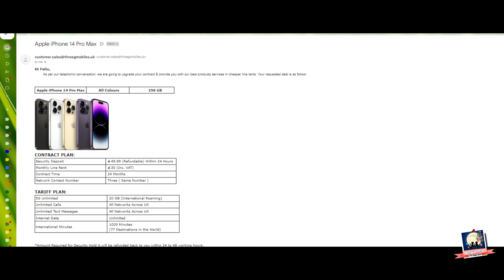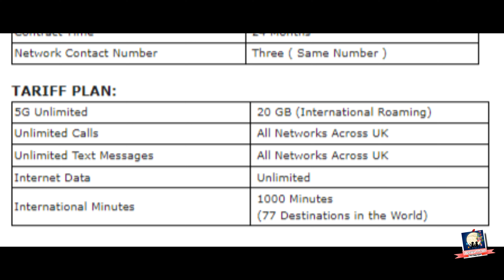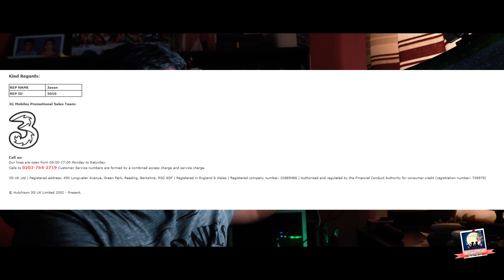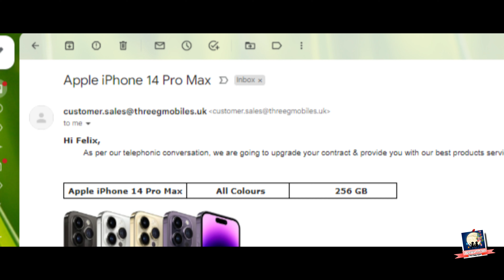പണി കിട്ടുന്നു - UK ക്കാരുടെ ശ്രദ്ധക്ക് | Alert | UK mobile Scam 2023 | Vlog 12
ന്റെ പൊന്നോ .. ഇവിടെ വന്നിറങ്ങുന്ന ആരും ഉടൻ തന്നെ ചെയുന്ന ഒരു കാര്യമാണ് ഒരു പുതിയ മൊബൈൽ കണക്ഷൻ എടുക്കുന്നത്. ഇപ്പൊ സ്‌കമേഴ്സ് അതിനും ഒരു കിടു സ്‌കാം ഇറക്കിയിരുന്നു. ശ്രദ്ധിചില്ലേൽ , നിങ്ങടെ പൈസയും പോകും , പണിയും കിട്ടും. ഈ വീഡിയോ ഉറപ്പായും കാണുക - നിങ്ങളുടെ സമ്പാദ്യം സംരക്ഷിക്കാൻ ചിലപ്പോ ഈ 10 മിനിറ്റു വീഡിയോ ഉപകരിച്ചേക്കാം.

പണി കിട്ടും ഗയ്സ്   - മൊബൈൽ കോൺട്രാക്ട് എടുക്കുന്നവരുടെ ശ്രദ്ധക്ക്.
It is an Alert and awareness video for those who reisdes in UK. I am tryign to elaborate what is happening with "telephone scams" . if you don't know what that means, thnink abot somebody calling you on yourt number saying that they are from the customer desk/sales etc to help you, and you believed them (obviously) - provided all the deatils of yout personal data later ended up ROBBED your money and identity etc via phoen call. YES... scammers are capable of these and many such horrific actions nowadays.

My vlog detours you of a new typo scam where a mobile company's customer desl called you to offer you a phone connection and try to settle what is called Heavenly Luring item 🤣🤣👌.

Silly stories of life.
just trying to mark our lives !!

 "Echa" & "Kochu" - We lived here in this beautiful planet Once